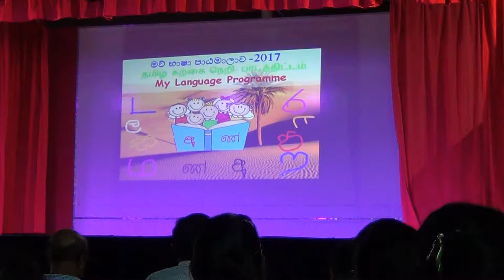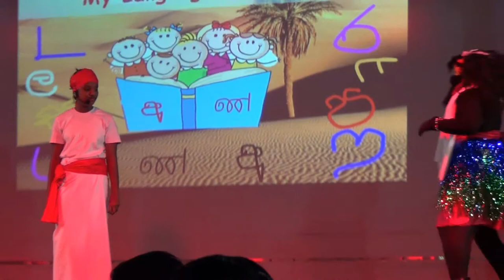My Language Programme Salu Paliya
Awards Ceremony
My Language Programme
Stafford SriLankan School Doha Qatar